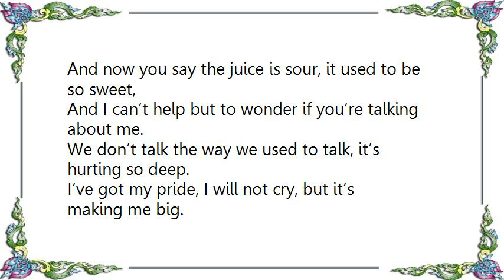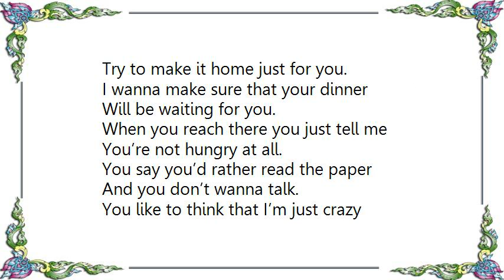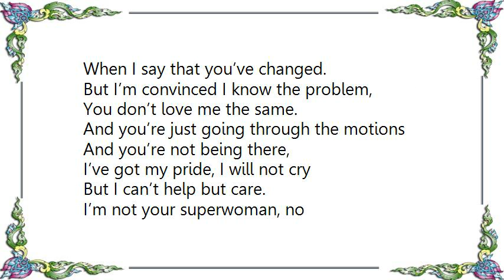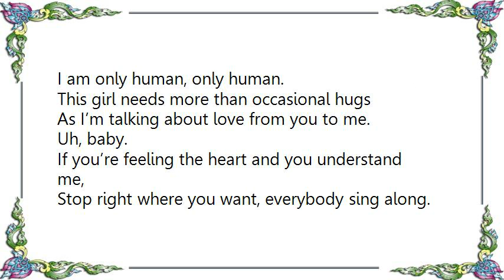Dionne Warwick - Superwoman Lyrics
[Lyrics Dionne Warwick - Superwoman]
Early in the morning I put breakfast at your table
And make sure that your coffee has its sugary crème.
Your eggs are worm for greasy, your toast unlikely,
All that stuff it means the moment kiss that used to greet me.

And now you say the juice is sour, it used to be so sweet,
And I can’t help but to wonder if you’re talking about me.
We don’t talk the way we used to talk, it’s hurting so deep.
I’ve got my pride, I will not cry, but it’s making me big.

I’m not your superwoman, no
I’m not the kind of girl that you can let down
And think that everything’s okay.
I am only human, only human.
This girl needs more than occasional hugs
Yes, I’m talking about love from you to me.
Uh, baby.

I find my way through the rush hour
Try to make it home just for you.
I wanna make sure that your dinner
Will be waiting for you.
When you reach there you just tell me
You’re not hungry at all.
You say you’d rather read the paper
And you don’t wanna talk.
You like to think that I’m just crazy
When I say that you’ve changed.
But I’m convinced I know the problem,
You don’t love me the same.
And you’re just going through the motions
And you’re not being there,
I’ve got my pride, I will not cry
But I can’t help but care.

Uh, baby.

Look into the corners of your mind,
I’ll always be there for you,
Through good and bad times.
But I can’t be that superwoman
That you want me to be.
I get my head for the last thing,
And love you for you and turn your love to me.

As I’m talking about love from you to me.
Uh, baby.

If you’re feeling the heart and you understand me,
Stop right where you want, everybody sing along.

I’m that kind of girl that could be so sane,
But you got to reach out and you got to be sweeter to me.

I am only human